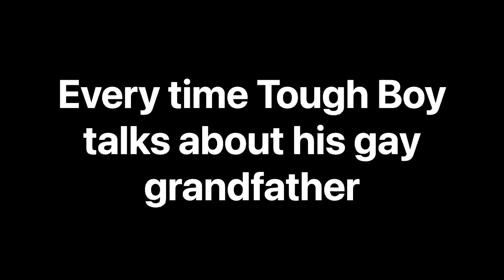Every time Tough Boy talks about his gay grandpa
These are the moments where Tough Boy talks about his gay grandfather! Enjoy. Some might even make you cringe!